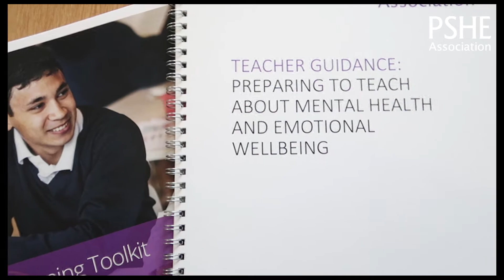CPD: Promoting mental health and emotional wellbeing through PSHE education (Secondary)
PSHE Association subject specialist Jenny Fox speaks about the 'promoting mental health and emotional wellbeing through PSHE education' course for KS3-4 teachers.